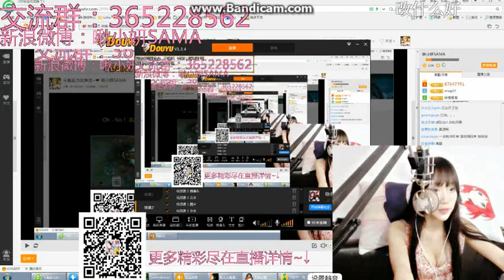fortitudo portantis feminam seiyuu ~ stridunt yeon ❤ cantare canticum Haihai DXI HuaweiP7